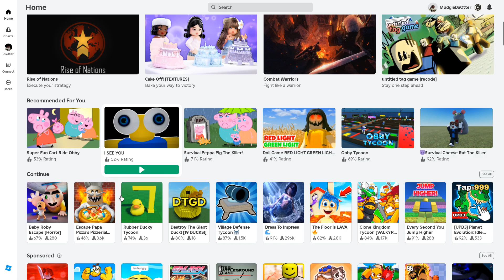Mudgie's Roblox Misadventures: A Comedy of Otterly Proportions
Otterly Hilarious: Mudgie's Roblox Misadventures

Join us in this otterly hilarious Roblox adventure as we try to escape the Roblox Rabbit Hole! Watch as we navigate through challenges, solve puzzles, and outsmart the obstacles in our way. Can we make it out in one piece?

Follow Me on Roblox, @MudgieDaOtter